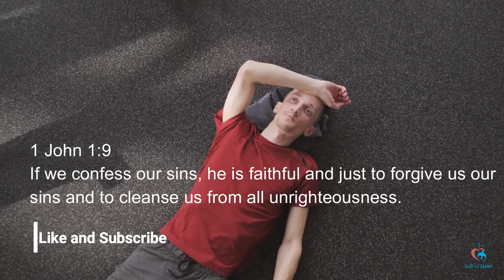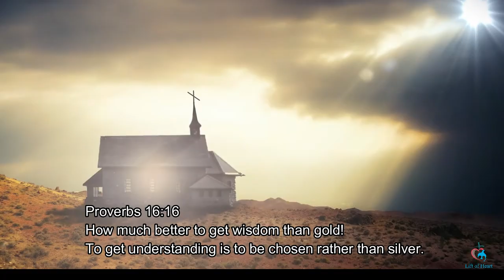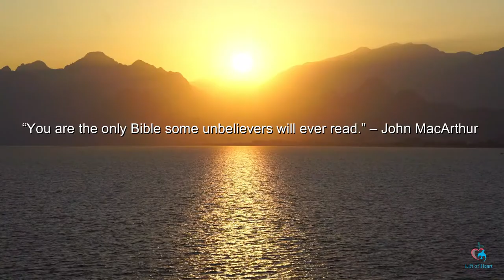Choices- A Christian Motivational Music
Choices is a Christian motivational music video, which is an original music of the jw.org. In this Christian motivational Music it empahasized on the our life which  is shaped by the choice we make. Most of the message in this christian motivational music video focuses on realizinf what’s at stake Right from the start, it’s a war for our heart, But it’s ours to give away. To safeguard it means our life. Looking back, the choice I made. To do things Jehovah’s way. Seemed so hard, emotion’s strong, But Jehovah helped me along.

1. Caught up in circles.

I don’t know which way to turn.

My heart rules;

Had my head fooled.

Too late, I’ve fallen in love.

2. To do what’s right

Is a constant fight.

Don’t want to let my heart decide.

I want God’s Word to be my guide.

3. It’s so hard to break free.

This desp’rate heart inside of me

Makes wrong feel right and right feel wrong,

But Jehovah makes me strong.

(CHORUS)

He says: “Know that I love you. I don’t want to lose you.

Trust in me in all you do.

I’ll be here to help you through.”

4. Our life is shaped by the choice we make.

We have to realize what’s at stake.

Right from the start, it’s a war for our heart,

But it’s ours to give away.

To safeguard it means our life.

5. Looking back, the choice I made

To do things Jehovah’s way

Seemed so hard, emotion’s strong,

But Jehovah helped me along.